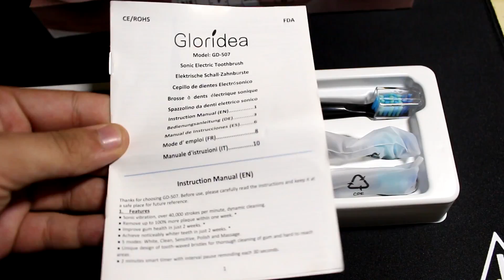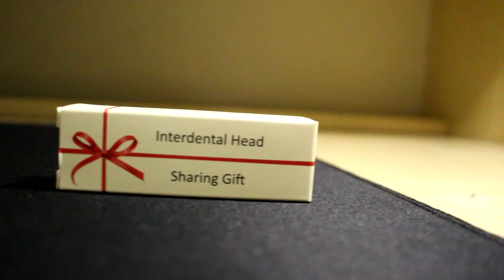SPAZZOLINO ELETTRICO ECONOMICO: Recensione Gloridea 507B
Gli spazzolini elettrici sono adatti per migliorare la pulizia e l'igiene orale. In questo video vedremo quello di Gloridea.
➞ Spazzolino Elettrico Gloridea
➞  Ricambi spazzolino:

Questo modello è impermeabile e viene alimentato da una batteria ricaricabile. Si tratta di uno spazzolino sonico che ha ben cinque modalità di pulizia che potete scegliere in base alle vostre esigenze. La pulizia completa dura 2 minuti e ogni 30 secondi vi avvisa quando cambiare zona.

Nella confezione è presente:
- x1 Spazzolino elettrico Gloridea.
- x2 Ricambi.
- x1 Punta arrotondata.
- x1 Istruzioni.